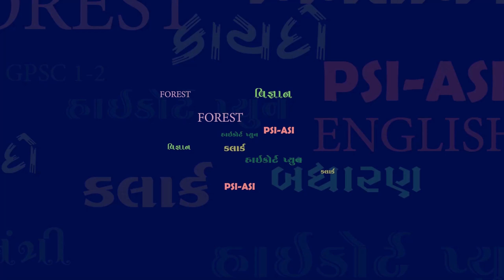PATEL MARGISHABEN STUDENT OPINION BY YUVA CAREER ACADEMY BHAVNAGAR 9016808018